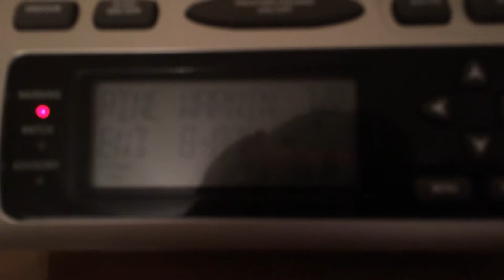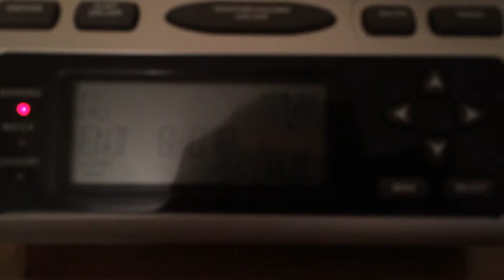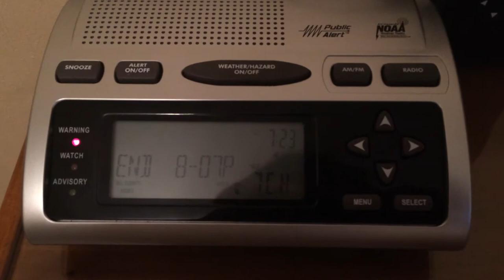EAS #102 - Special Marine Warning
First alert with my new-to-me-and-like-new-and-ungodly-loud Midland 74-109! Not too many people can lay claim to owning one...